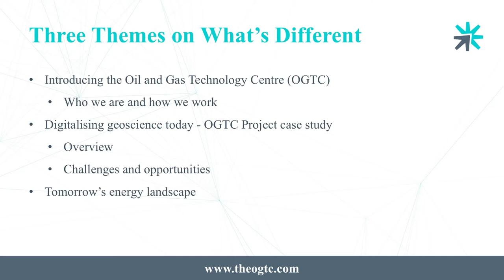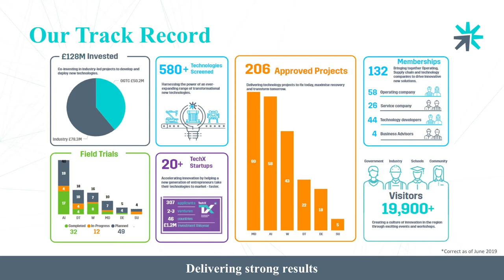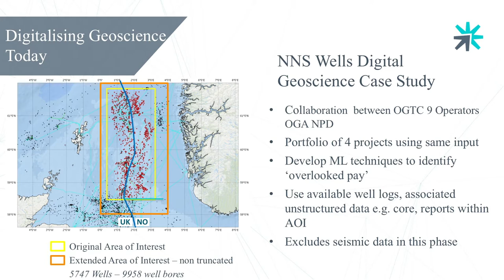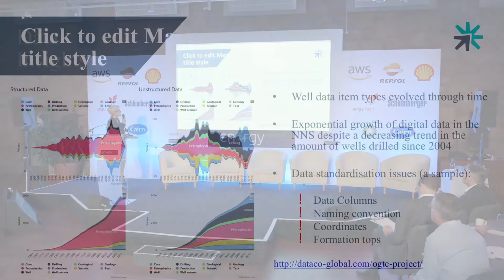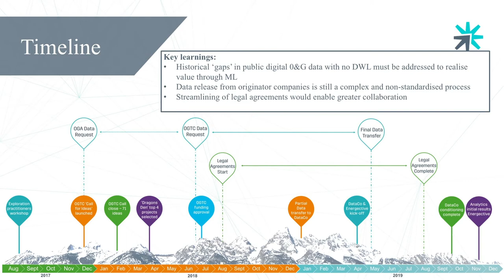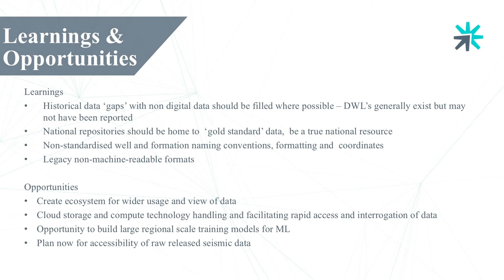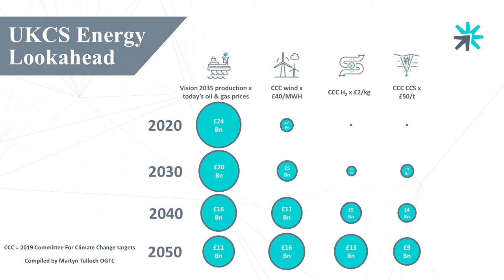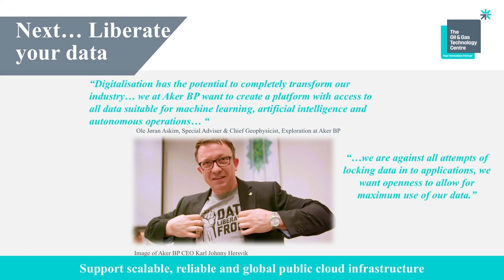Gillian White - Collaborating to Make the most of Publicly Available Data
Collaborating to Make the most of Publicly Available Data. A Digitalisation Session talk given by Gillian White, Subsurface Solution Center Manager, The Oil & Gas Technology Centre at the 2019 AAPG Energy Transition Forum in Edinburgh, United Kingdom.

There’s a treasure trove of UK oil and gas related geoscientific data now available to the public. Collaboration is the key to making the most of this opportunity.